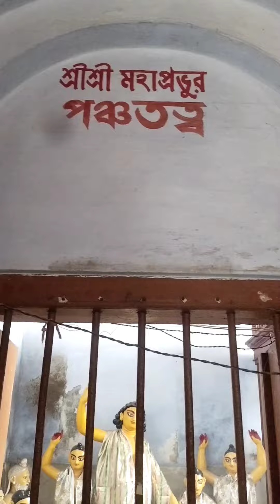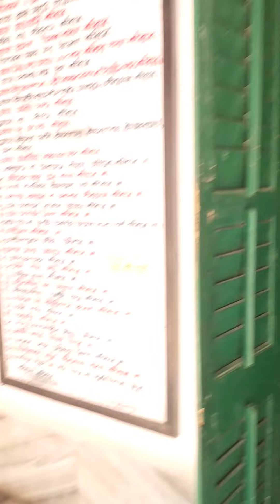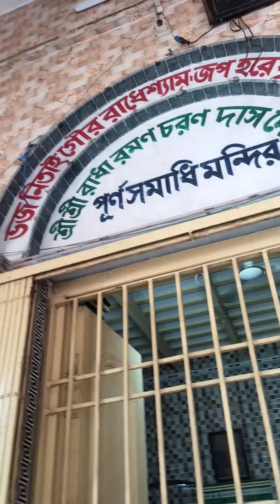অনেক দিনেৱ ইচ্ছা ছিলো নবদ্বীপ যাবো ঘুৱতে সেই ইচ্ছা টা আজ পূৱন হলো । নবদ্বীপ ভ্রমণ PART - 2 🥰😇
অনেক দিনেৱ ইচ্ছা ছিলো নবদ্বীপ যাবো ঘুৱতে সেই ইচ্ছী টা আজ পূৱন হলো। For many days I wanted to go to Navadwip and that wish was fulfilled today.

আজকে আমি আর আমার বাবা দুজন মিলে গিয়েছিলাম নবদ্বীপ ঘুরতে। পুরো নবদ্বীপ ভ্রমণ করলাম আজ।  Today I and my father went to visit Nabadwip. I traveled the whole Navadwip today.

how to increase views & impression on YouTube

কিভাবে ভিউ বাড়ানো যায়
ভিউ ৰাড়ানোৱ উপায়
YouTube views
best views

ইউটিউব চ্যানেলে ভিউ ৰাড়ানোৱ উপায়
why Didn't Get more views on YouTube
why i am getting less views on YouTube .